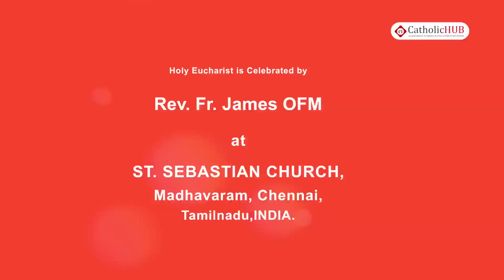"All Saints Day" - Holy Mass@ St Sebastian Church, Madhavaram,Chennai,TN,INDIA,01-11-16